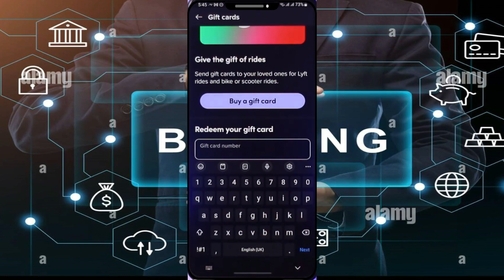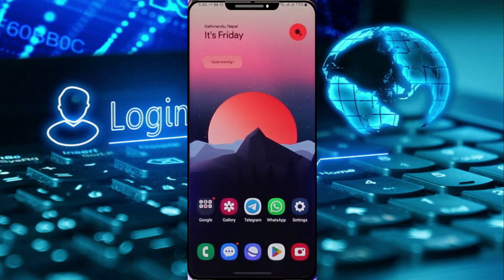Cómo canjear una tarjeta de regalo en Lyft | 2024